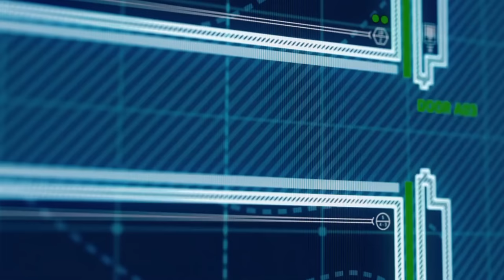Top 21 Tode. DAS sind die heftigsten Tode aus Jurassic World Fallen Kingdom!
Achtung, Achtung! In dem Video zähle ich von 20 Plätzen runter. Irgendwann ist mir aber aufgefallen, dass es 21 sind. Deswegen nicht wundern, wenn ich "Platz 20" sage, aber "Platz 21" eingeblendet wird. Hört auf den Text! Nicht auf den Tobi, der hat sich schon wieder verzählt.

In diesem Video zu Jurassic World 2 Fallen Kingdom oder zu deutsch "Das gefallene Königreich", besprechen wir die Top 21 Tode des Films. Wie ist deine Meinung dazu? Wie würdest du die Tode ranken?

Viel Spaß :-)

6 Filme Collectors Edition; Jurassic Park, The Lost World, Jurassic Park 3, Jurassic World, Fallen Kingdom, Jurassic World Dominion

Kapitel:
00:00:00 - Einleitung zu "Alle Tode aus Jurassic World Fallen Kingdom"
00:01:14 - Intro
00:02:17 - Platz 21 "Alle Tode aus Jurassic World Fallen Kingdom"
00:03:10 - Platz 20 und 19 "Alle Tode aus Jurassic World Fallen Kingdom"
00:04:30 - Platz 18 "Alle Tode aus Jurassic World Fallen Kingdom"
00:04:48 - Platz 17 "Alle Tode aus Jurassic World Fallen Kingdom"
00:06:23 - Platz 16 "Alle Tode aus Jurassic World Fallen Kingdom"
00:07:33 - Platz 15 "Alle Tode aus Jurassic World Fallen Kingdom"
00:09:00 - Platz 14 "Alle Tode aus Jurassic World Fallen Kingdom"
00:11:35 - Platz 13 "Alle Tode aus Jurassic World Fallen Kingdom"
00:13:24 - Platz 12 "Alle Tode aus Jurassic World Fallen Kingdom"
00:14:54 - Platz 11 "Alle Tode aus Jurassic World Fallen Kingdom"
00:15:50 - Platz 10 "Alle Tode aus Jurassic World Fallen Kingdom"
00:17:15 - Platz   9 "Alle Tode aus Jurassic World Fallen Kingdom"
00:19:16 - Platz   8 "Alle Tode aus Jurassic World Fallen Kingdom"
00:21:15 - Platz   7 "Alle Tode aus Jurassic World Fallen Kingdom"
00:23:14 - Platz   6 "Alle Tode aus Jurassic World Fallen Kingdom"
00:25:28 - Platz   5 "Alle Tode aus Jurassic World Fallen Kingdom"
00:26:07 - Platz   4 "Alle Tode aus Jurassic World Fallen Kingdom"
00:27:37 - Platz   3 "Alle Tode aus Jurassic World Fallen Kingdom"
00:30:10 - Platz   2 "Alle Tode aus Jurassic World Fallen Kingdom"
00:32:51 - Platz   1 "Alle Tode aus Jurassic World Fallen Kingdom"
00:36:10 - Outro